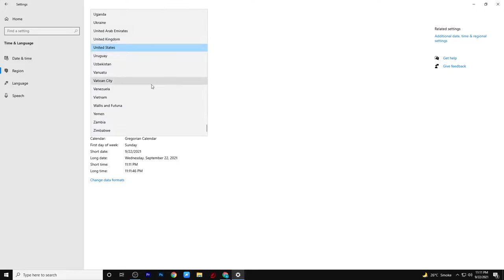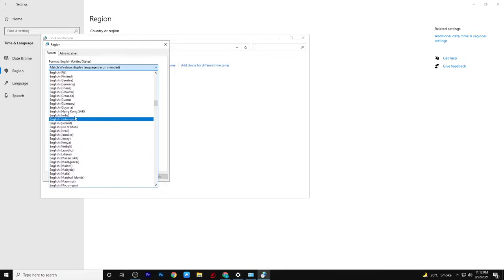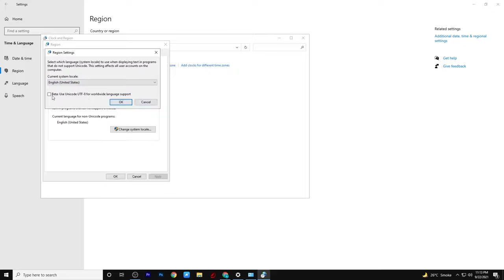Valorant Van 1067 error solution in 2 min 100% work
Hello guys welcome to my channel and if you want to know full obs setting than don't forget to subscribe the channel for next video which is about full obs setting for streaming Valorant, pubg mobile, free fire on ryzen 3 2200g till than by by take care love you all guys.❤😊 😊 😊 😊 😊 😊 😊 😊 😊 😊 😊 😊 😊 😊 😊 😊 😊 😊 😊 😊 😊 😊 😊 😊 😊 😊 😊 😊 😊 😊 😊 😊

⭐Please Subscribe my channel I am improving my Streaming quality and gameplay and if you like my gameplay than hit like button I will never use any kind of hack in my game and play fair. Rush game play ! Bhai logo jitni bhi advise ho comment box me likhe dena stream se related ya gameplay se related
⭐Specs:-
AMD Ryzen 3 2200g
Asus a320 m-k mobo
 Vega 8 gpu(going to upgrade soon)
8gb DDR4 ballistix 3000mhz Asus A320 M-k Mobo
Network Jio 4g (lol)